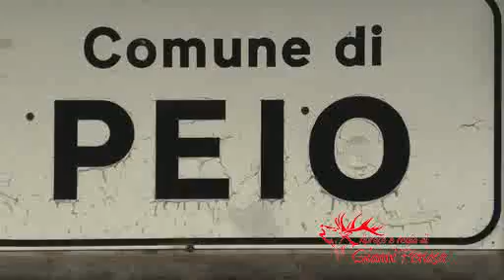festa agricoltura cogolo 2024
Ecco a voi in eurovisione mondiale globale universale il video del Grande fotografo naturalista Gianni Penasa di Dimaro, Val di Sole, Trentino, Trentino Alto Adige, Italia, Europa.
In questo video vi propongo il mio ultimo filmato appena registrato!

Buona Visione dal Vostro caro Grande Fotografo Naturalista Gianni Penasa di Dimaro in ValDiSole